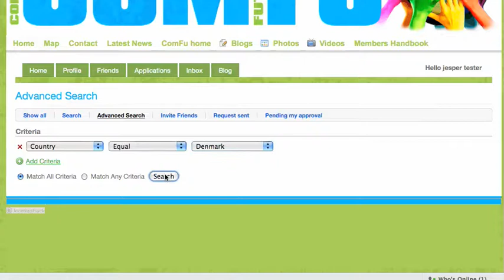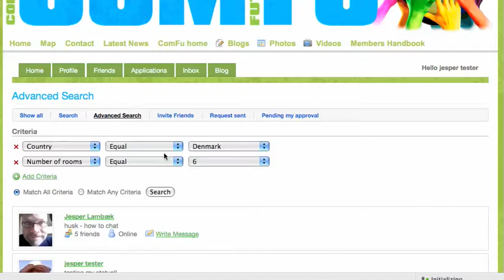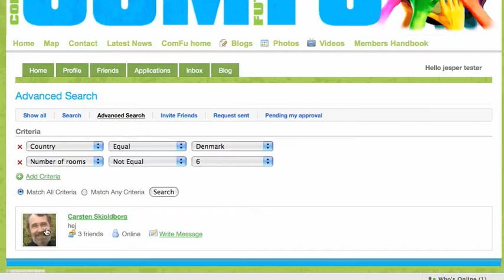How to find new friends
Captured by comfutube